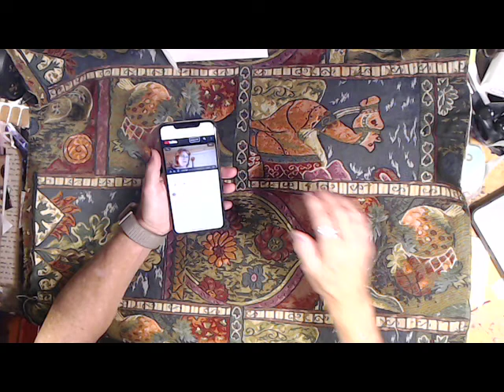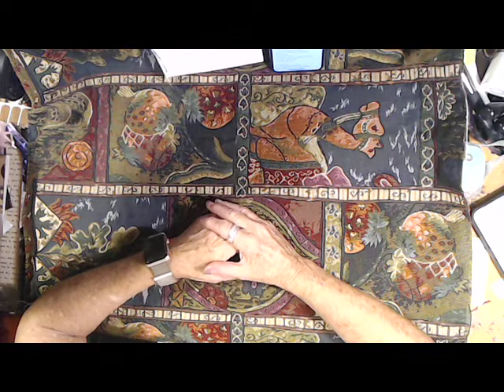Tag You Are It - 10 Crafty Questions - I've Been Tagged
I have been tagged by Pam VanEe!
10 crafty questions:

1. What is my name?
2. How did I come up with my YouTube name?
3. Favorite craft?
4. Favorite place to shop for crafts?
5.Top 5 favorite crafty YouTube channels?
6.Favorite color?
7. Favorite craft tools?
8.Where does your love for crafting come from?
9.When did you start crafting?
10.Favorite crafts, so far.Thank you so much for taking the time to watch my videos! Your support is greatly appreciated!